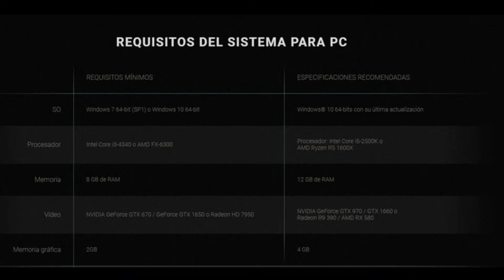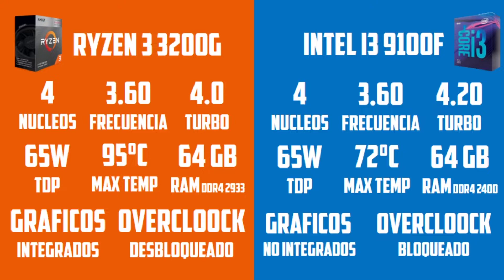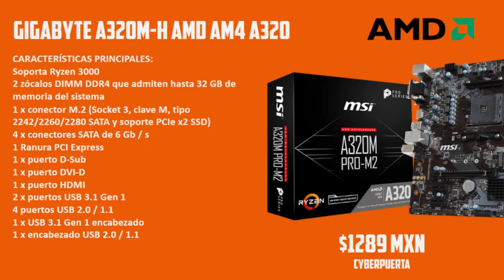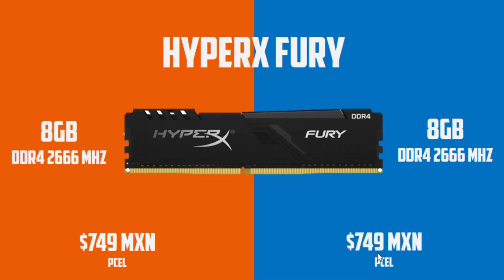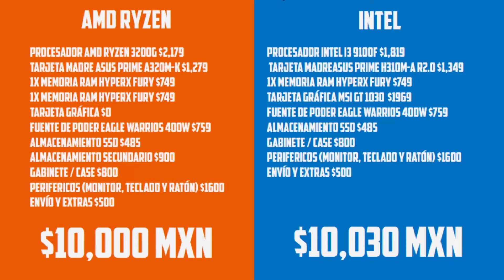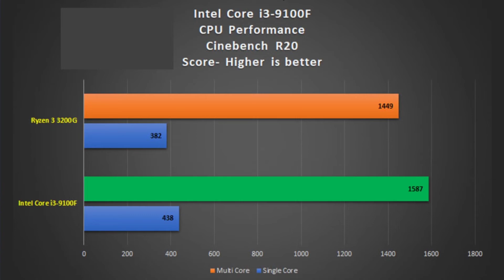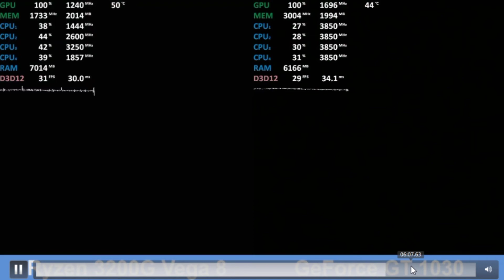PC GAMER de $10,000 Pesos para Juegos del 2021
Hola, preparé este video para quienes no saben que computadora armar o comprar con un presupuesto de $10, 000 pesos mexicanos y poder correr todos sus juegos.
Espero les sea de gran utilidad, si tienes mejores opciones por favor comenta para juntos ayudar a más personas.